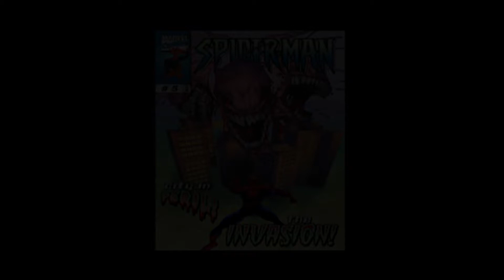Spider-Man [PS1] (Neversoft) Playthrough - Part 4: Fighting Venom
Part 4: Fighting Venom

This is a non commentury playthrough of Neversoft's Spiderman. Played on a ePSXe Emulator.

Published by Activision using the Tomy Hawks Pro Skater game engine

Enjoy this true classic game released in 2000 on the Playstation

Leave A Like for nostalgia